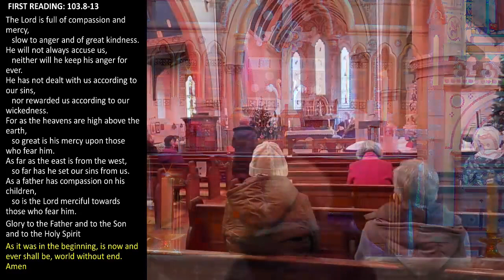Said Eucharist on 8th December